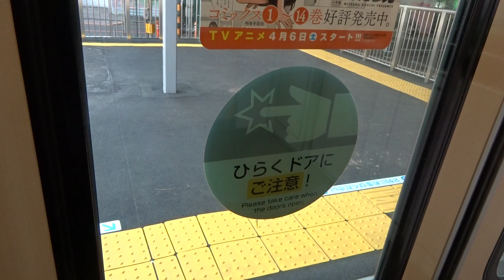［小田急線］代々木八幡駅のホ－ムドア（上り）